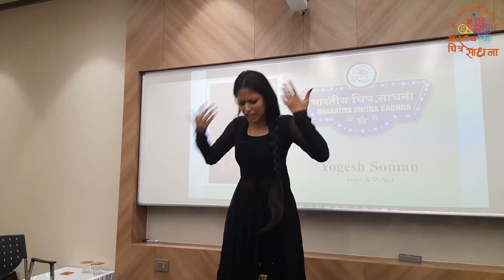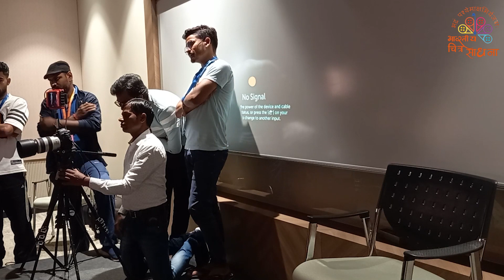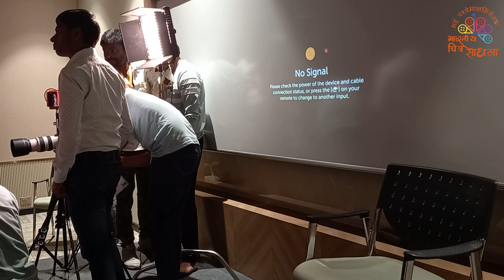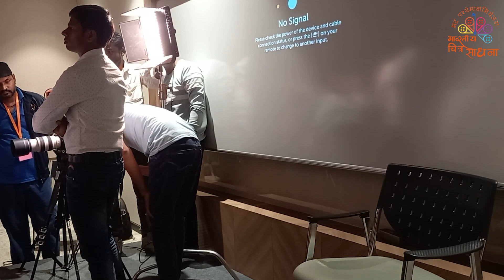Gyan Sahay Producer, Director, and Cinematographer, Master Class Part - 5 Workshop Mumbai 7 Dec 2022